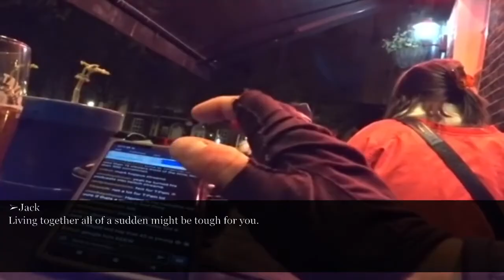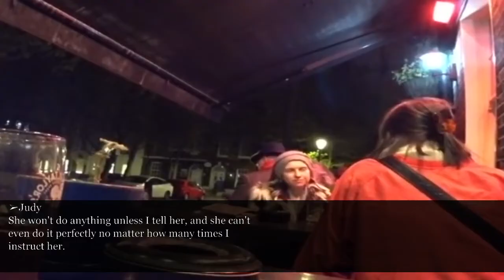My MIL bullied me and enjoyed spreading bad rumors about me in the neighborhood.